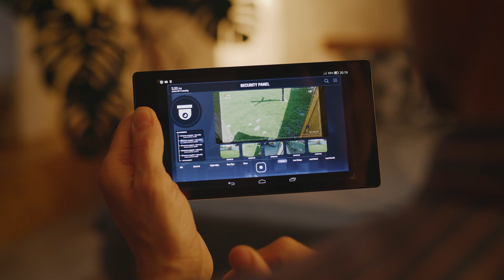Cougar Home Defense (Fake Commercial)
Get more with Coin Club. All members get an extra Friday show (11am est) exclusively access to all premium Red Voice Media content, automatic entry into listener contests and much more. Plus, annual members receive a commemorative challenge coin.